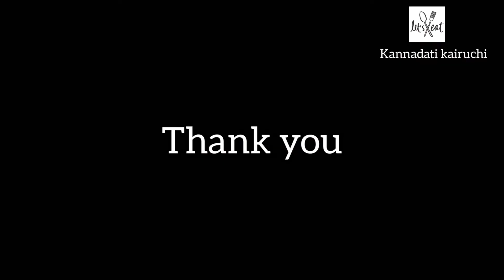vegetable pulav ರೇಷನ್ ಅಕ್ಕಿಯಿಂದ ಹೋಟೆಲ್‌ ಶೈಲಿಯ ವೆಜ್ ಪುಲಾವ್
ingredients

rice
mix vegetables
soya Chung's
pudina
ginger garlic
onion
tomato
green chilly
red chilly powder
dhaniya
mustard seeds
cumin seeds
salt
pulav leave
pepper
oil
ghee
coriander
water